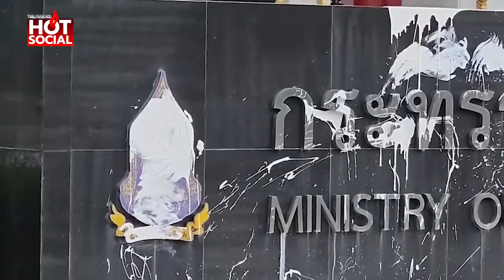เก่งนักใช่ไหม “ชาวเน็ต” ขอศาลถอนประกัน “บุ้ง-ตะวัน” เหตุป่วนไม่เลิก | HotSocial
“บุ้ง” ยกก๊วน รับทราบข้อหาสาดสีศูนย์วัฒนธรรม ชาวเน็ตลุ้น ศาลถอนประกัน หลัง ศปปส.เคยยื่นคำร้องขอศาล เหตุป่วนไม่เลิก